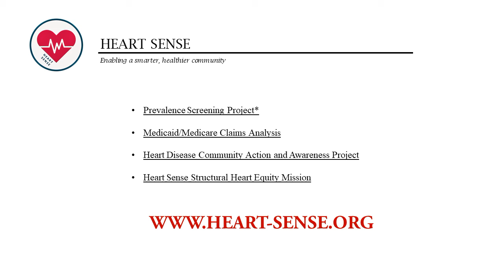HEART-SENSE MISSION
Please support the HEART-SENSE mission by making a donation donation is tax deductible. Together we can crush healthcare disparities in cardiovascular disease.